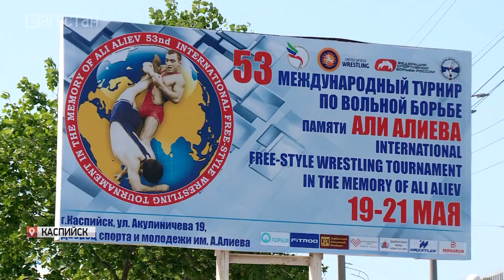Стартовал турнир по вольной борьбе памяти Али Алиева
Прямую трансляцию Международного турнира по вольной борьбе памяти пятикратного чемпиона мира, Заслуженного мастера спорта СССР Али Алиева покажет наш телеканал. Соревнования уже стартовали во Дворце спорта и молодежи имени Али Алиева в Каспийске. Борцы из 15 стран и 37 регионов России спорят за медали в 10 весовых категориях. В турнире принимают участие порядка 280 вольников из дальнего и ближнего зарубежья. Среди претендентов на медали: чемпионы России, Европы, мира и призеры Олимпийских игр.